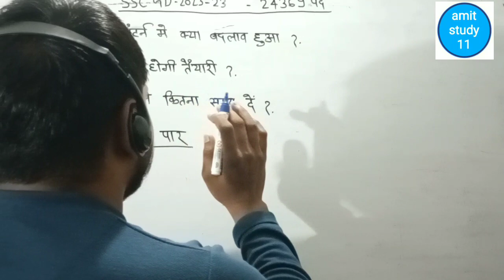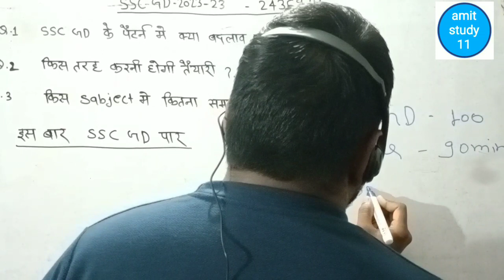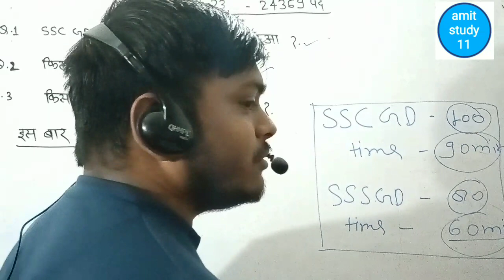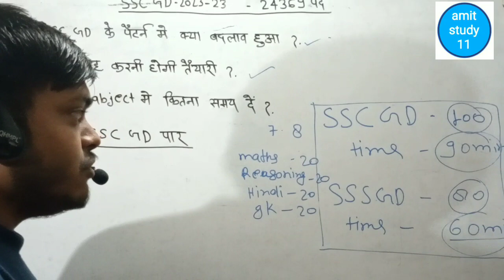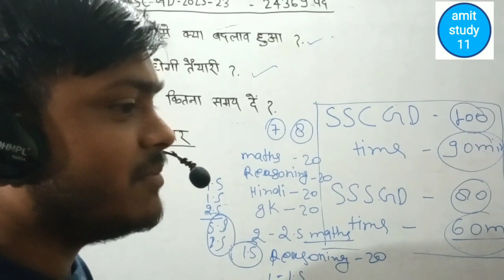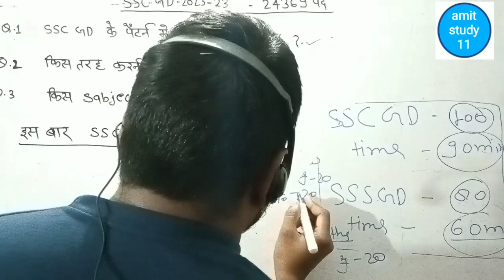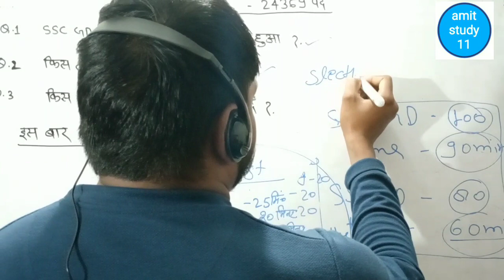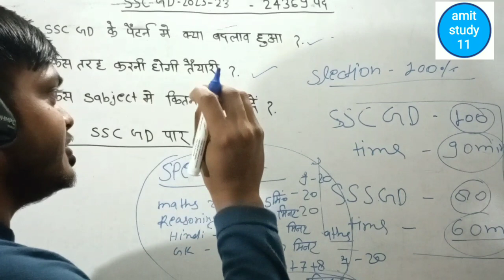SSC GD 2022-23 मैं कैसे करें तैयारी | SSC GD के नए पैटर्न के आधार पर कैसे होगा Selection| by Anurag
SSC GD 2022-23 मैं कैसे करें तैयारी | SSC GD के नए पैटर्न के आधार पर कैसे होगा Selection| by Anurag Patel